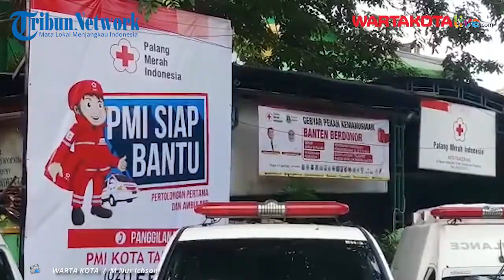TETAP BERTUGAS SAAT ISTERI HAMIL TUA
WARTAKOTALIVE.COM, TANGERANG--Jelang Hari Raya Idul Fitri 2021, PMI Kota Tangerang Membuka Posko selama 24 untuk membantu instansi pemerintah maupun pihak keamanan dalam melakukan pemantauan dijalur penyekatan pemudik di daerah perbatasan, Jum'at (7/5/21).